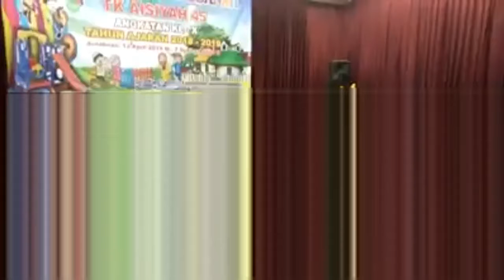SENI BELA DIRI INDONESIA TAPAK SUCI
Asalamualaikum wr.wb
Salam pencak silat
Salam perdamaian

Sedikit cuplikan TAPAK SUCI dari berbagai pimda